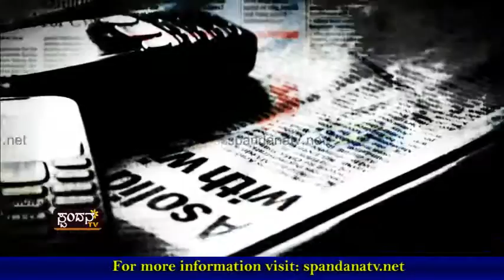CRZ Avaantara│ಸಿಆರ್‍ಝೆಡ್ ಸಮಸ್ಯೆ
ಕೇಂದ್ರದ ಗಜೆಟ್‍ಗೆ ರಾಜ್ಯದ ನಿರ್ಲಕ್ಷ್ಯ
ಎರಡು ವರ್ಷಗಳ ಹಿಂದೆಯೇ ಗಜೆಟ್ ಆದೇಶ
ರಾಜಕೀಯ ಪಕ್ಷಕ್ಕಿಲ್ಲ ಇಚ್ಛಾ ಶಕ್ತಿ
ಅತಂತ್ರ ಸ್ಥಿತಿಯಲ್ಲಿದ್ದಾರೆ ಕರಾವಳಿಗರು
ಕೇರಳ, ಗೋವಾ ಮಾದರಿ ಅನುಸರಿಕೆಗೆ ಆಗ್ರಹ
ಎರಡು ವರ್ಷ ಕಳೆದರೂ ನಿದ್ದೆ ಬಿಡದ ಸರ್ಕಾರ

The Characteristics of Spandana TV Channel are:
1) The concept of 'Regional' Channel's existence
2) The concept of 'High Definition'
3) Exploring at the 'Regional' level